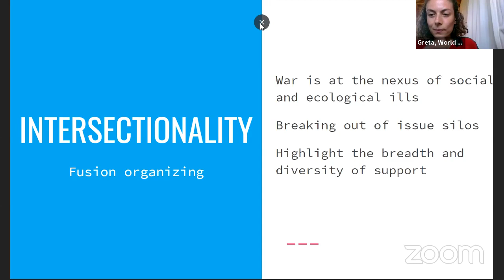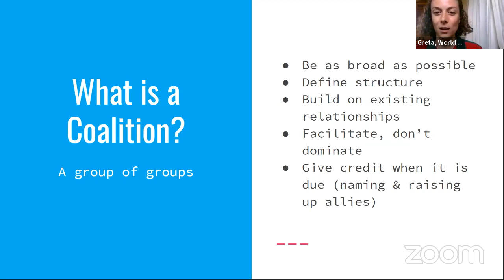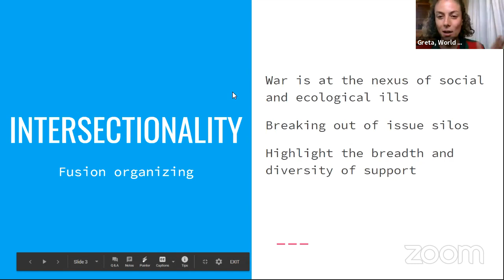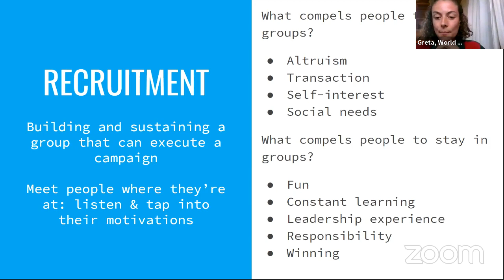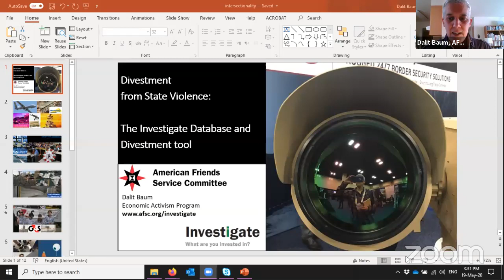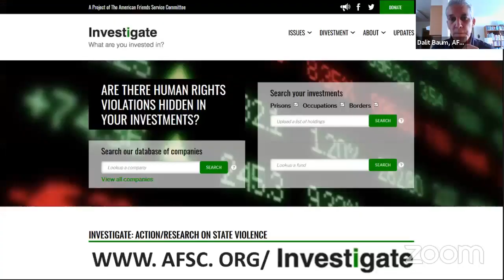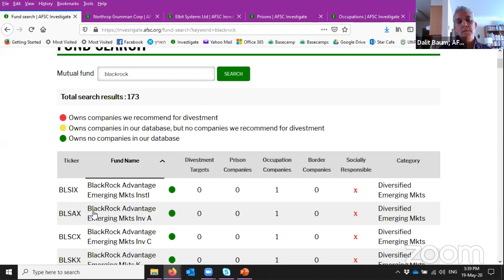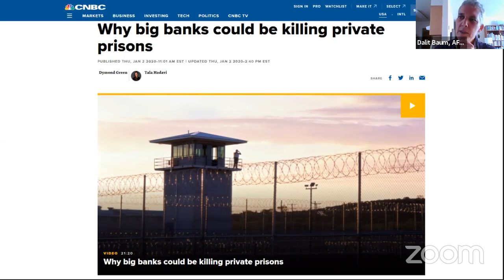Free Webinar: Coalition-Building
The 5th webinar in CODEPINK & World BEYOND War's Divest from the War Machine Webinar series. We heard from activists who have successfully built multi-issue coalitions to take on divestment across issue areas, such as combining fossil fuel and weapons divestment in a single campaign. Our speakers included: 1) Greta Zarro, Organizing Director at World BEYOND War, 2) Paki Weiland, CODEPINK activist, and 3) Dalit Baum, director of American Friends Service Committee's Economic Activism Program, co-founder of Who Profits from the Occupation and of the Coalition of Women for Peace in Israel.